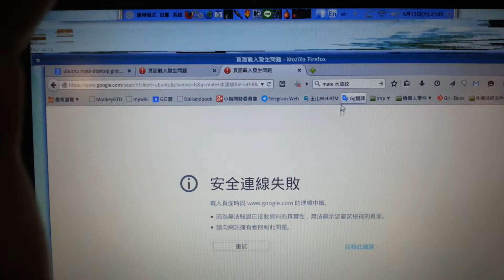Thinkpad monitor broken down ?